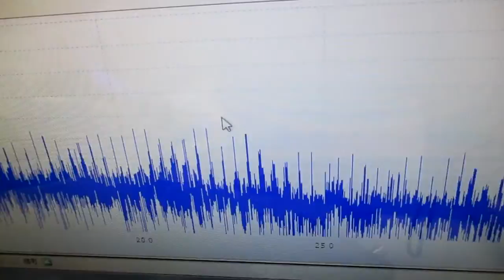ナノレベルの超音波攪拌技術 ultrasonic-labo